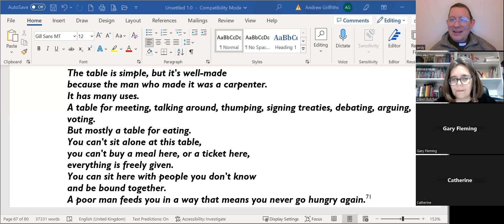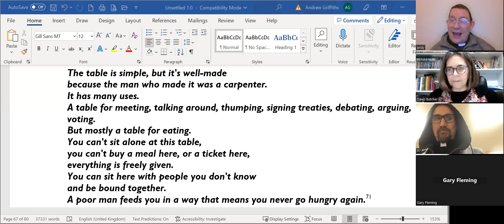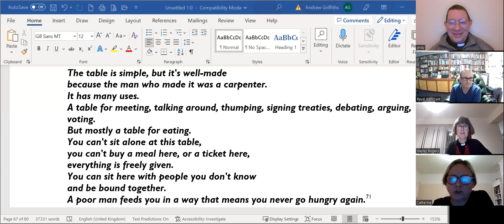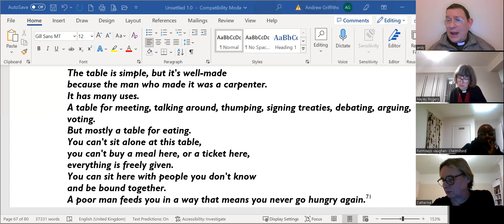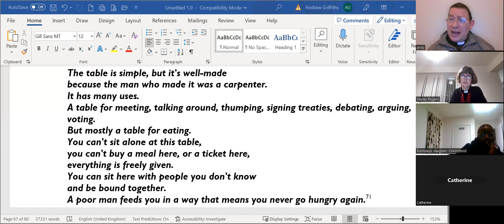community organising 6, part 3 - the table